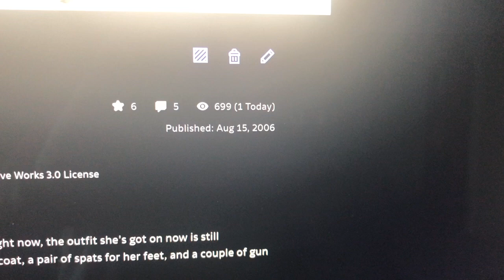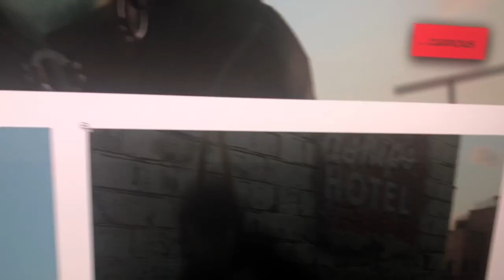Trinity Concept Vlog #3 - Cougar, Roar, Pagan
Pagan, as she was before and currently, the way I view her, and who I hear when I write Pagan.